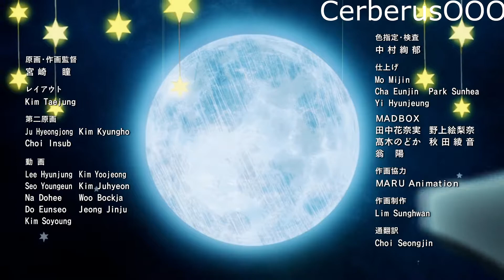Amv Выдающиеся звери / Imagine Dragons: Demons [Cover by RADIO TAPOK]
Ловите что-то сляпанное мною в вегасе ))))